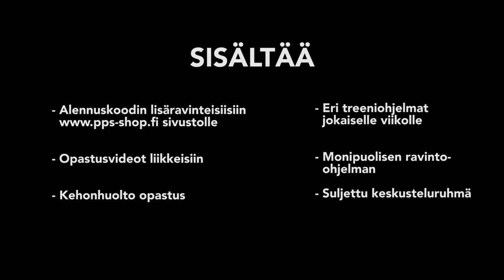TESTO DIARIES - Rinta & Selkätreeni feat. Toni Kohonen